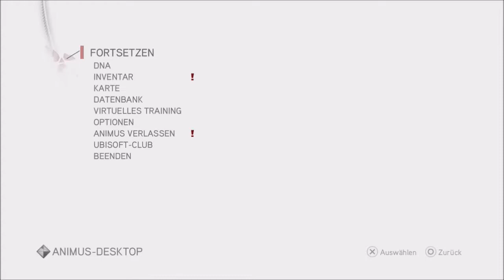Let's Play AC Brotherhood (Ezio Collection) #24 Willkommen in der Bruderschaft (German) [PS4/HD]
Wir helfen einigen armen Bürgern die von Borgia-Wachen schikaniert werden und laden diese herzlich dazu ein, sich unserer Bruderschaft anzuschließen...